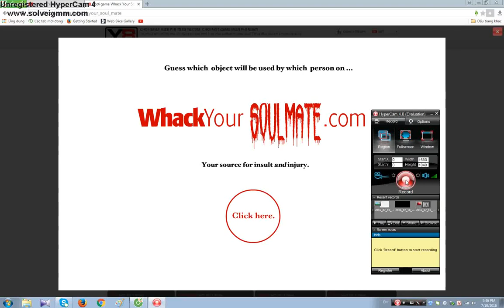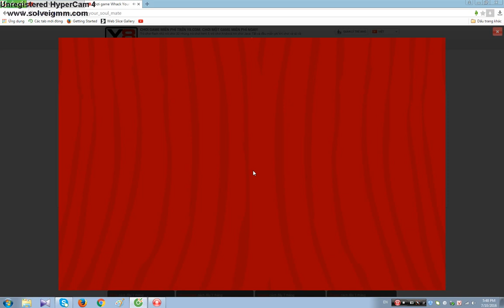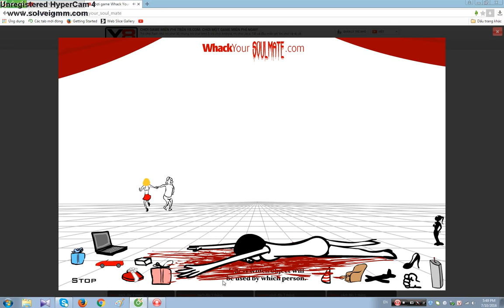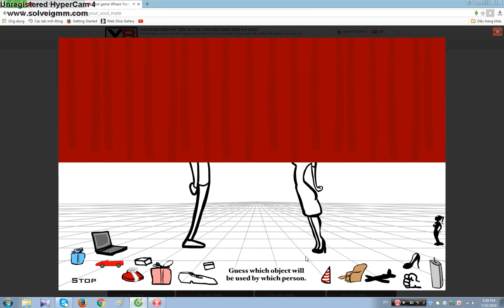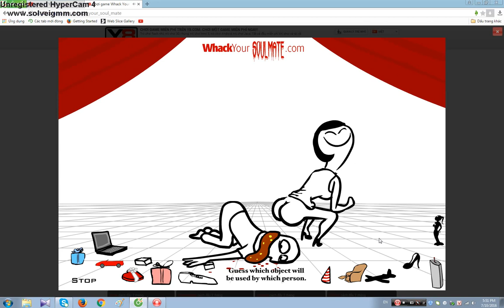games 3 / whack your ex / funny game as HELL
this is so ...